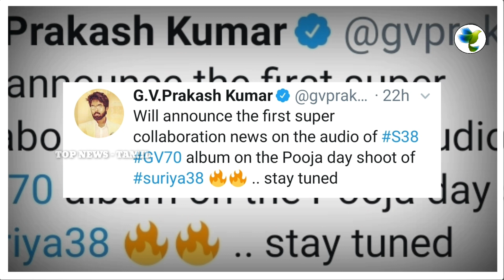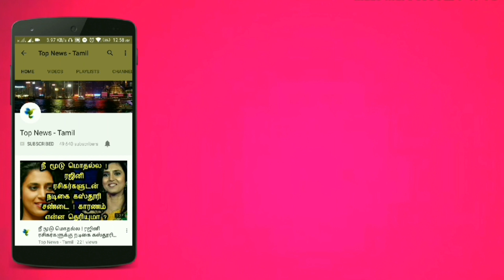Suriya 38 Official - Mass Update | Sudha Kongara | GV Prakash Kumar | Kaappaan Update